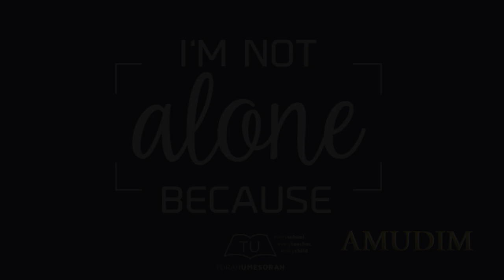Mendy Klein at the Torah Umesorah Presidents Conference 12-22-2017 (Part 2 of 5)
Amudim, Relief Resources and Torah Umesorah's Project Lishmor present "The Chareidi Communities response to Sexual Abuse, Addiction and Suicide" December 22, 2017 at the 10th annual Torah Umesorah Presidents Conference